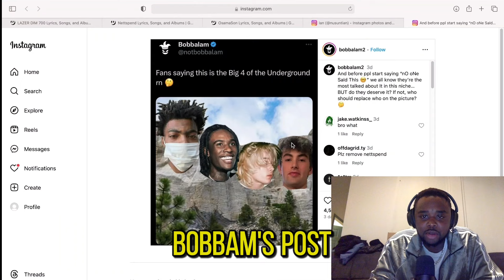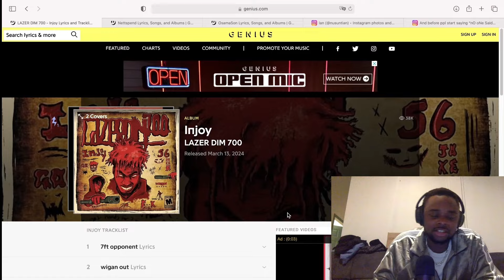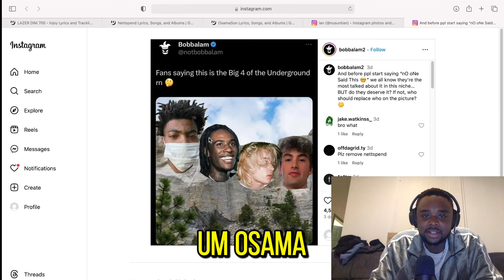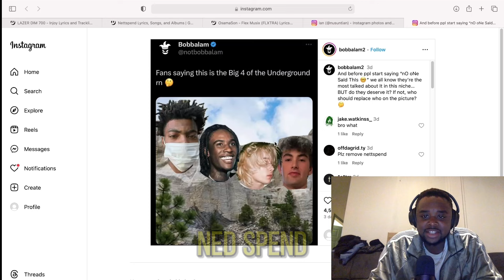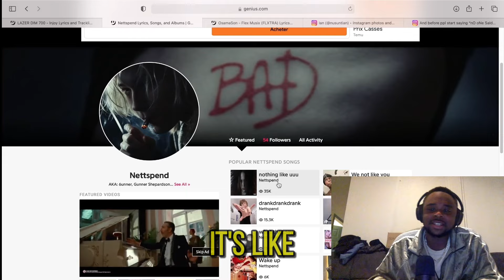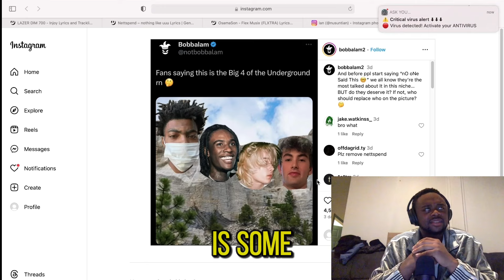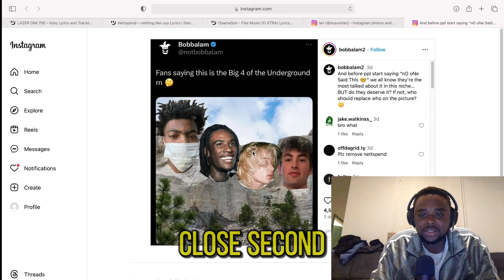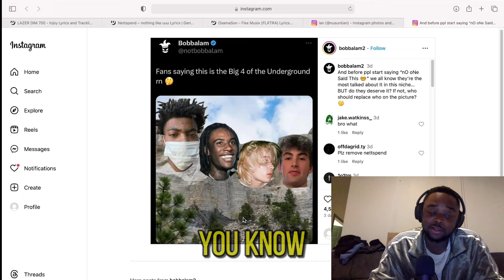The Underground Mount Rushmore 2024